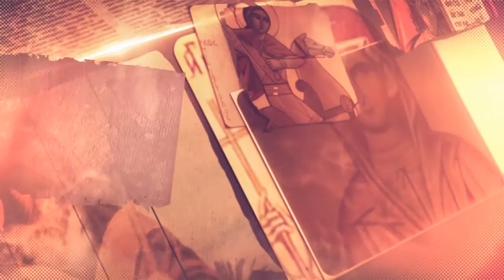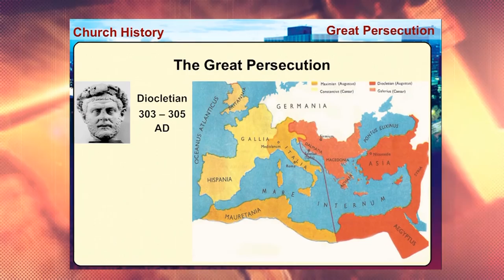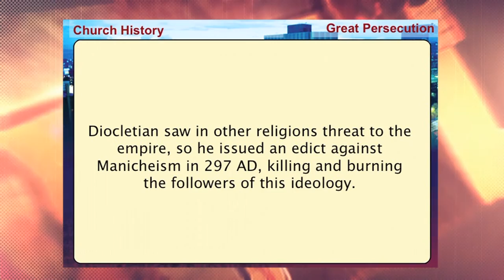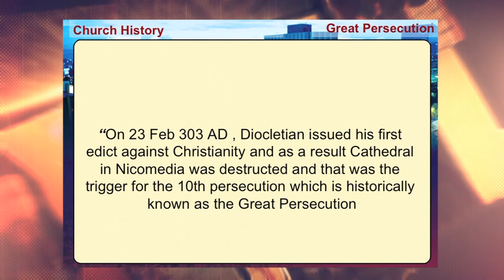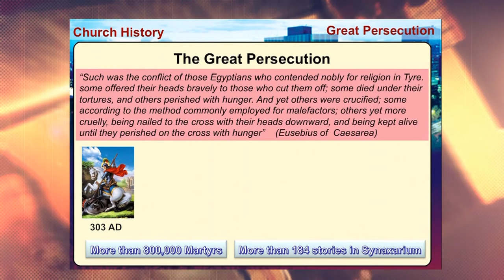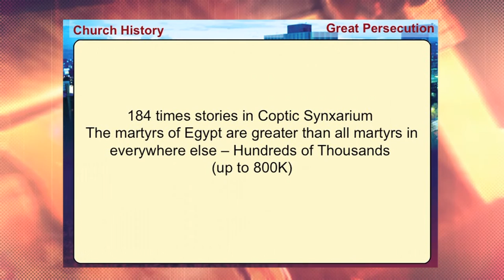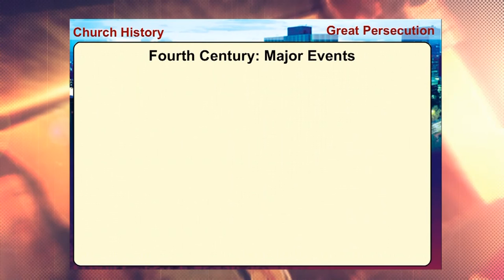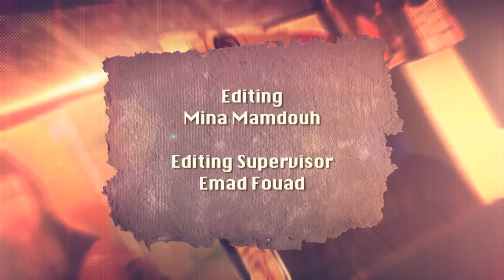History of the church: Great Persecution & Constantine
What is the Great Persecution?
Who are the great martyrs?
Let's know the answers of all these questions in our new episode of "History of the Church" only on CYC..